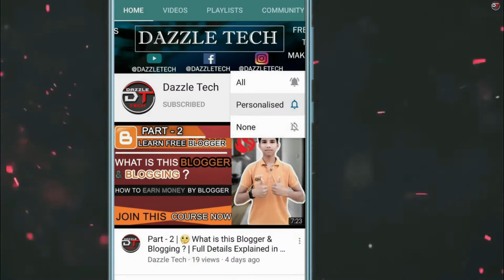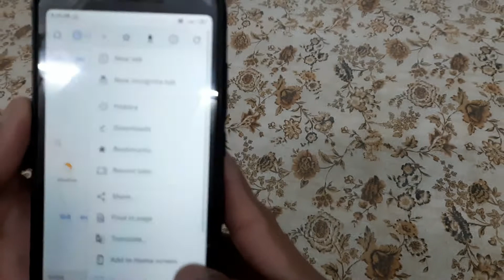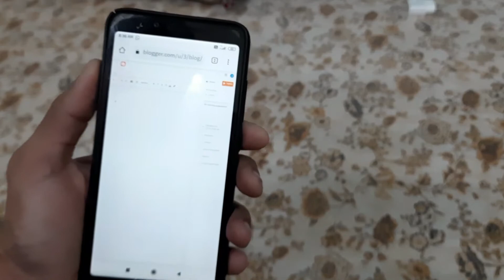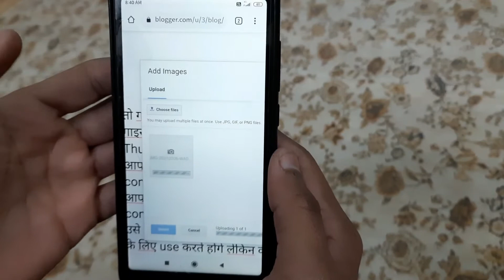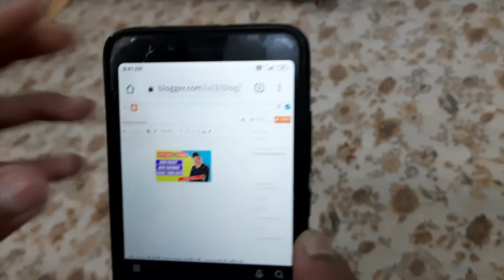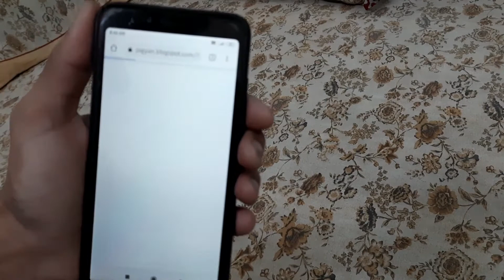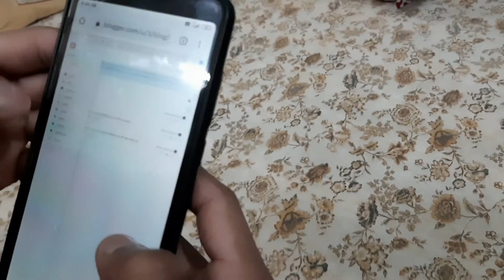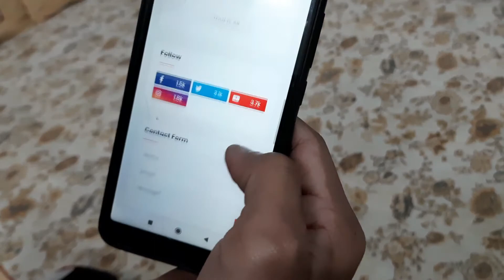How To Set A Thumbnail On Blogger Mobile | How To Set Custom Thumbnail In Blogger | Fix All Issues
Hi. 😄😄😄

to dosto aaj is video me maine explain kiya hai ki aap sab apne mobile se hi blogger me apni post pe thumbnail kaise lga sakte hai upload kar sakte hai jo bhai mobile par blogger ko control karte hai unhi ko dekhkar aur aap sab ke dm aane par ye video banya gya hai is video me maine ek common problem ko fix karna batya hai jo hai ki aapki theme me thumbnail show nhi karta use kaise fix kare to video bahut important hai video ko pura dekhiyega.

ABOUT MY CHANNEL:

Hi! I’m Shivam Sharma. On my channel, you will find Tech Tips & Tricks | Computer | Blogger | Wordpress | Youtube | Graphic design | Tutorials | Free Courses | Programming | How To | And whatever you want to ask. I love sharing Tech Videos. for example -  Computer, Tech Tips, Blogger,  Wordpress etc. with you guys as I experience them myself.

🎙️Listen to my podcast: Khabari

SHIVAM SHARMA